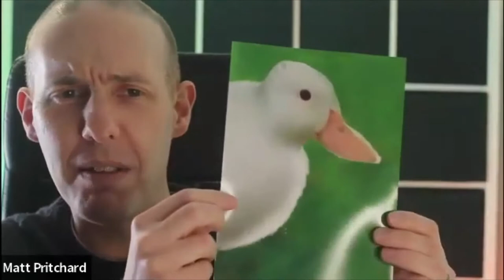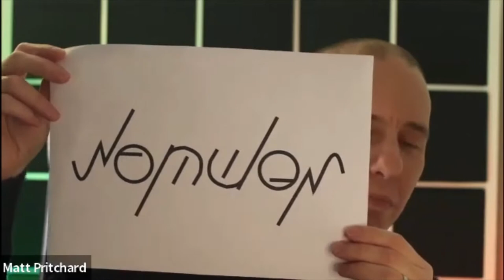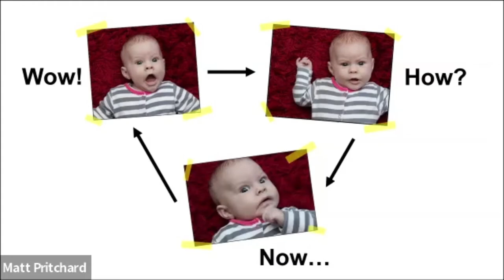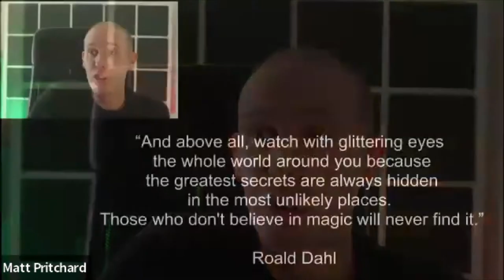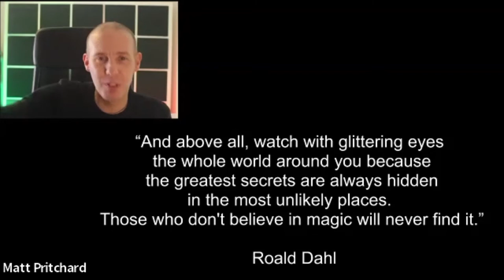Sparking Wonder - Dr Matt Pritchard